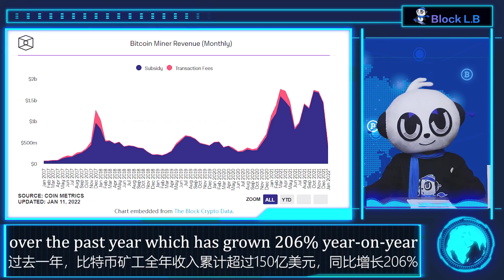Until 2033, 99% of bitcoins will be mined by miners.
Until 2033, 99% of bitcoins will be mined by miners. Bitcoin miners have earned more than 15 billion dollars over the past year which has grown 206% year-on-year.With the support of a new generation of ASIC mining machines which own large computing power, bitcoin mining will turn into a white-hot stage of hashrate competition.It is always said by wise men that great choices are of more importance than efforts.Are you ready to follow the trend in the following golden decade of cryptocurrency mining industry?